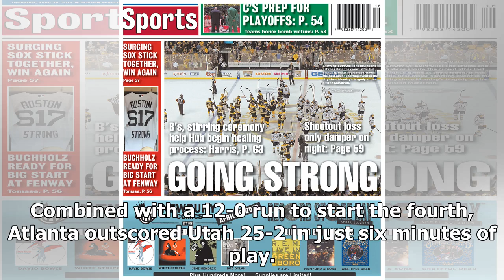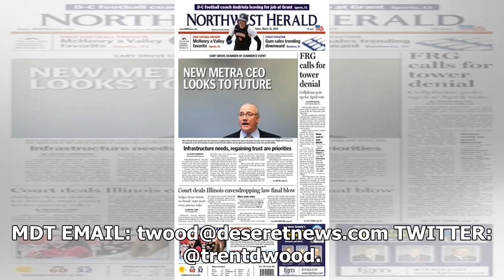3 keys in the Utah Jazz's 104-90 loss to the Atlanta Hawks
3 keys in the Utah Jazz's 104-90 loss to the Atlanta Hawks